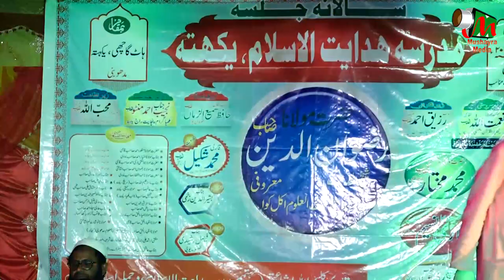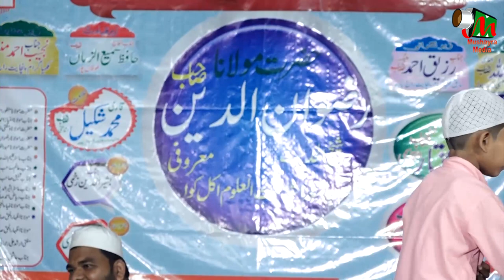Taqreer Naat | Jalsa | Madarsa Hidayatul Islam Ekhatha | Madhubani | Bihar | 2023 -Mushayra Media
Taqreer Naat |
Jalsa |
Madarsa Hidayatul Islam Ekhatha |
Madhubani | Bihar |
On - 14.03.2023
Mushayra Media
Mobile No.

Head Office.

Branch Office.